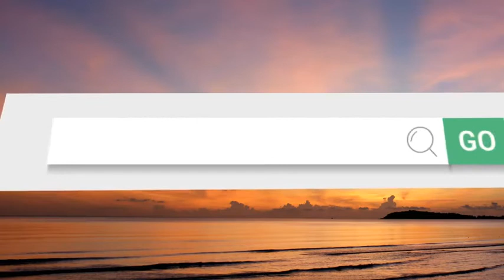What is the best hotel in Gatlinburg TN Top 3 best Gatlinburg hotels as voted by travelers